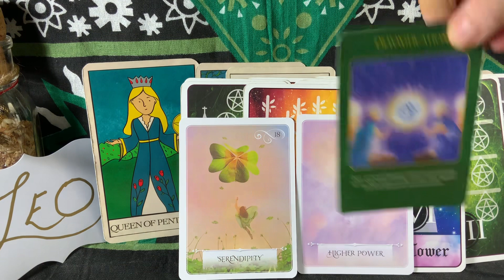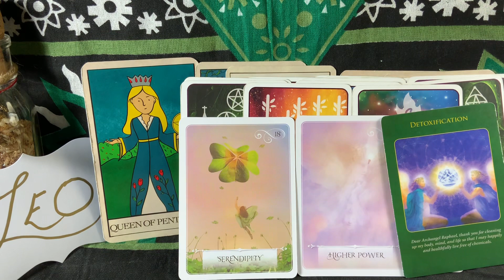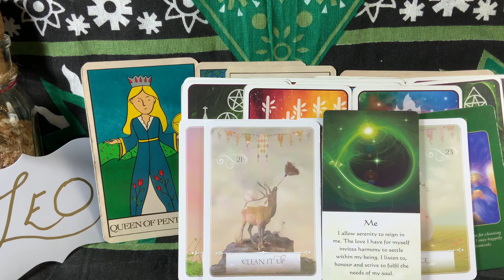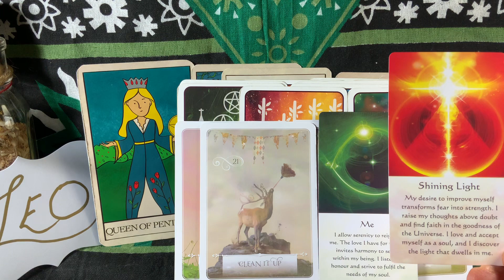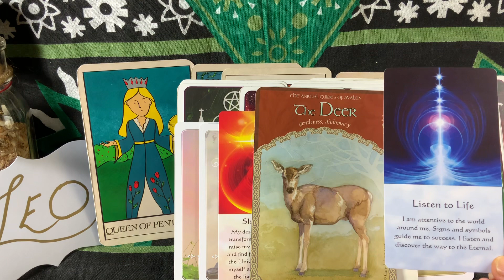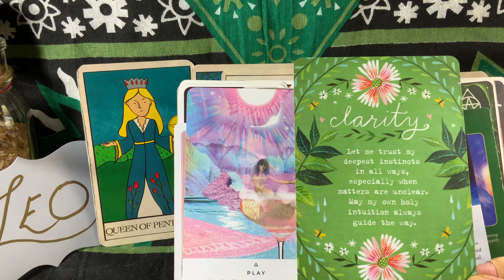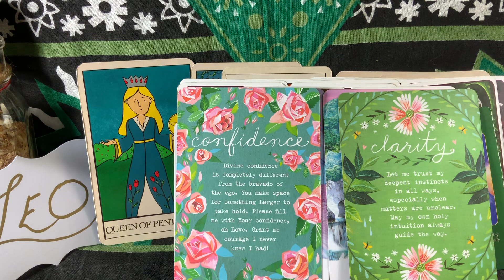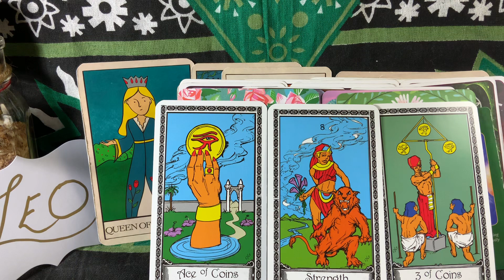pt 2 of 2 🦁LEO🦁 YOU ALL R LIT ⬆️ & THE BLESSINGS R JUST BEGINNING🌟🙌🌟